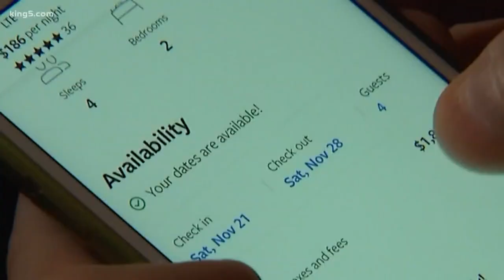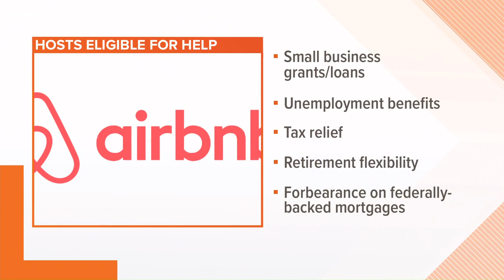Your Money, Your Future: Airbnb hosts suffer losses during coronavirus pandemic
Short-term rental owners and managers have seen bookings wiped out due to concerns over coronavirus.